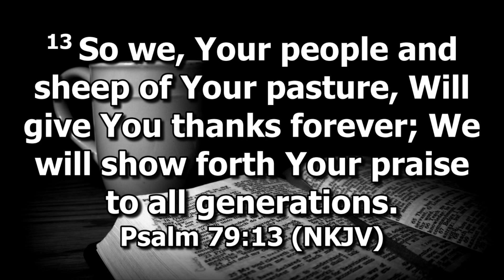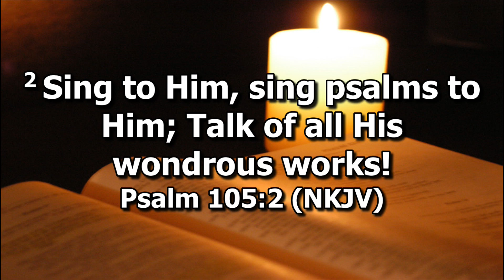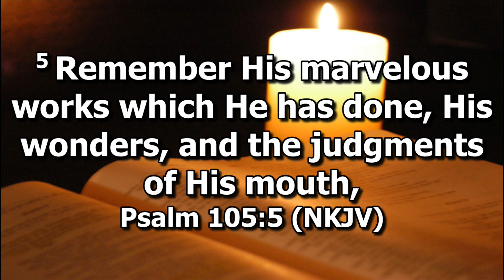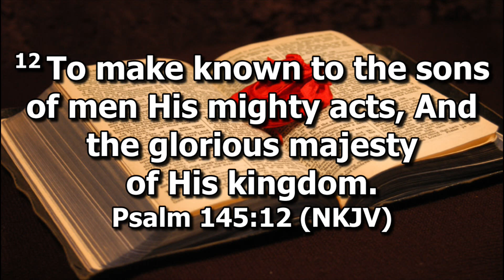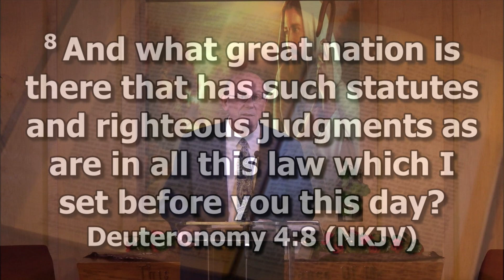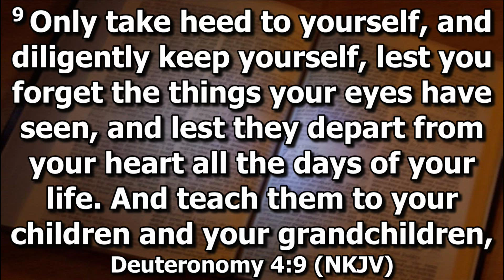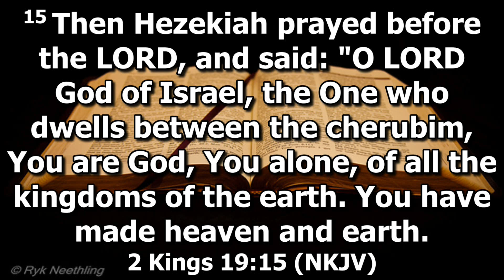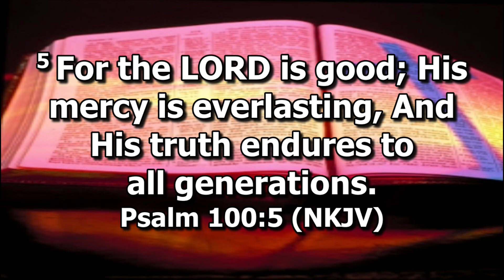Give Thanks to the Lord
pastor Myles Reiner at Phoenix Central Seventh-day Adventist Church